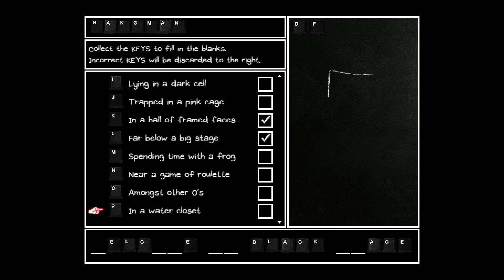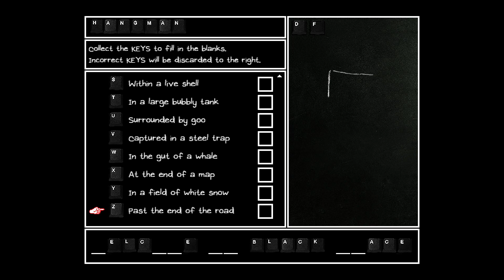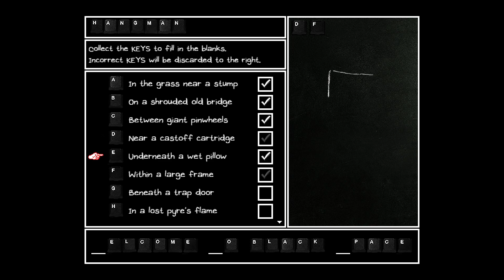Moving On | 21 | OMORI